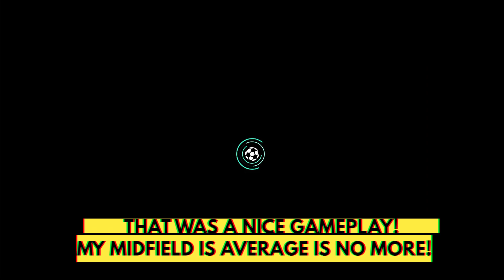116 DE JONG REVIEW! MY MIDFIELD IS AVERAGE NO MORE!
MY GOAL FOR THIS VID IS QUITE HIGH!!
LET'S GET THIS VIDEO TO 250 VIEWS?!